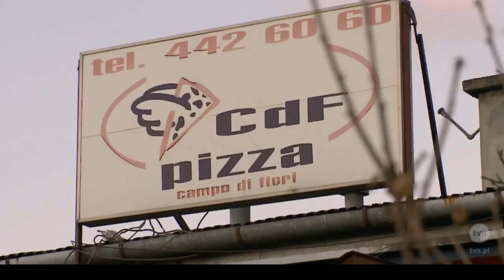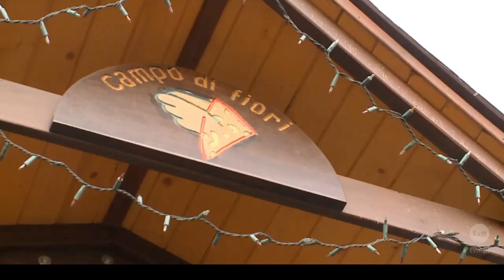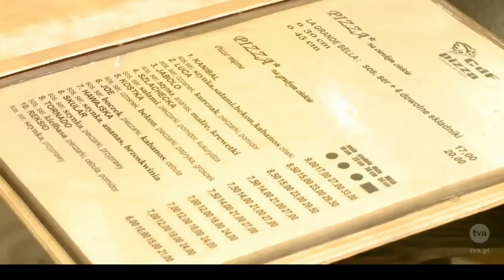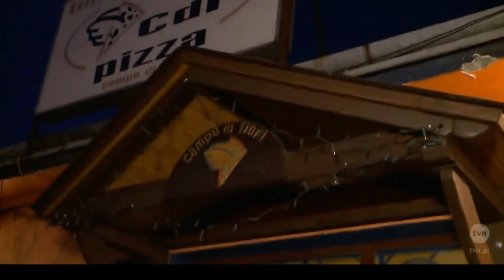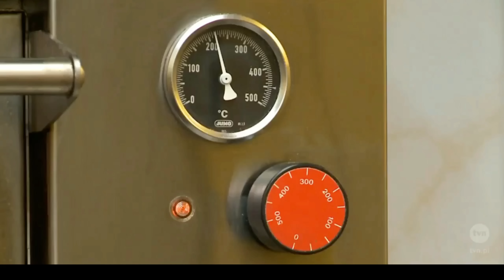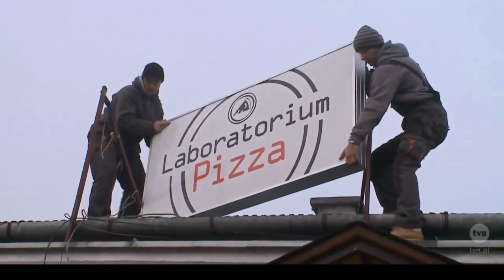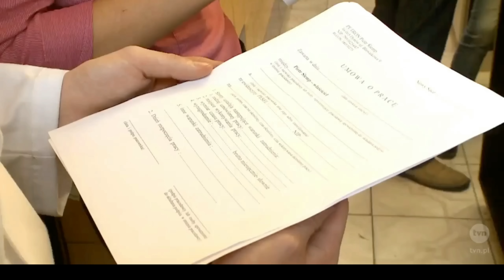Stare Kuchenne Rewolucje | Nie RADZI Sobie z Prowadzeniem Lokalu?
Wszystkie Kuchenne rewolucje obejrzysz tutaj